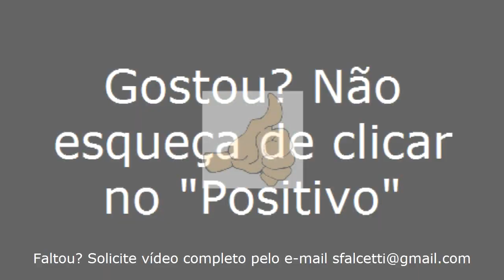Anadia/AL - Viajando Todo o Brasil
Anadia/AL